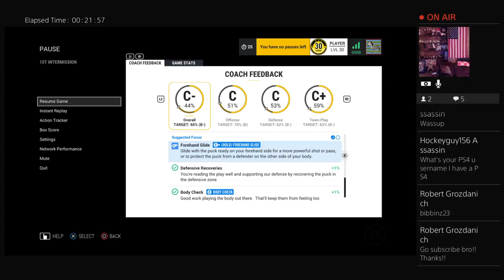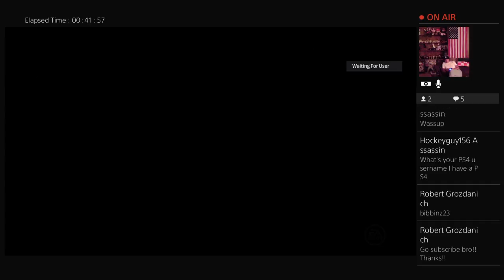J&R LIVE TONIGHT w/Dan Renfroe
I'm thinking we all chat, goof off, talk sports, politics, wifes, girlfriends, your boyfriends, pets, gaming, life, your work, I don't care !! I just love people and life so come play and hangout with us !! With J&R Live Streaming we will have featured Guests and subscribes live on our stream so lets have fun and laugh LOL !!